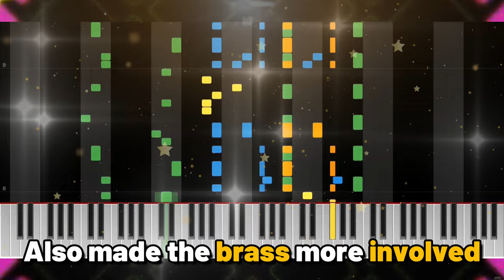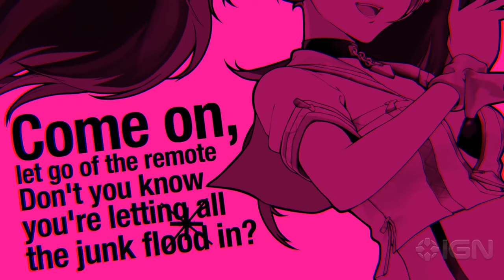Composer reacts: Dance! | Persona 4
Composer:  Shihoko Hirata

👍 SUPPORT